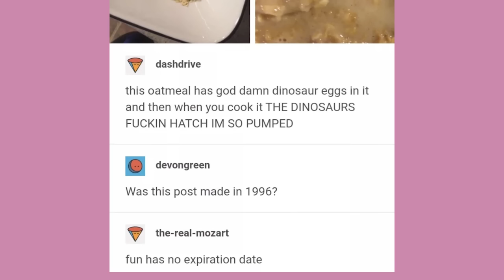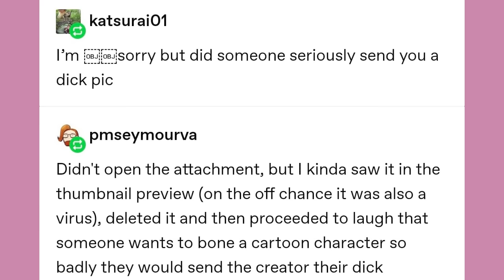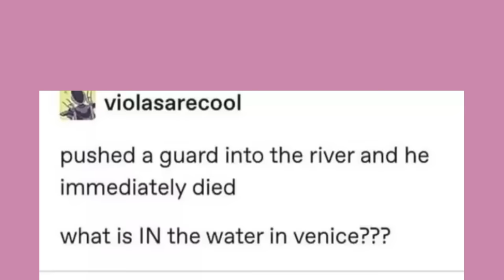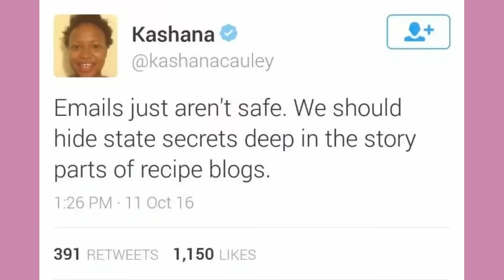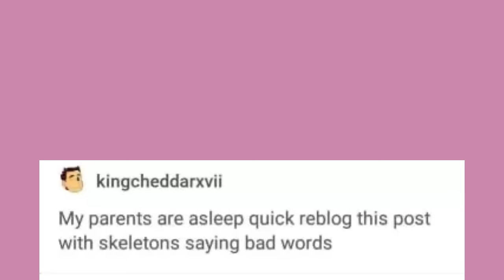"The 10.0 Magnitude Thirst" | Late Night Tumblr Posts